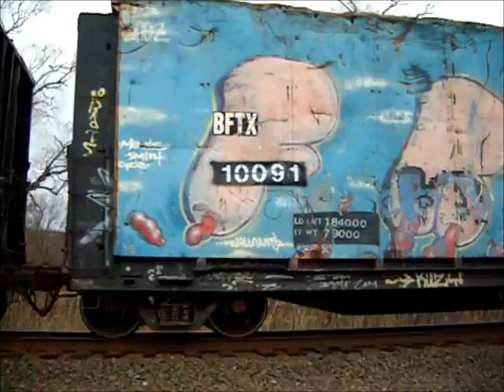CSX River Line Chase (CP-5/CP-41) February 12, 2012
My wonderful girlfriend suggested that we take a ride today to catch some trains at Iona Island.  After stopping for breakfast, we decided to add to our route and hit Ridgefield Park first, to see if we could "chase" some trains up the CSX River Line Sub.  Here are the results...